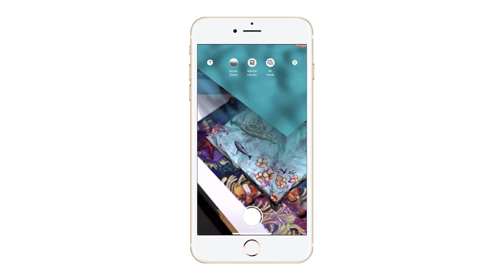Puzzle AR+ Ocean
Ever wonder what life is like under the sea? Or how ocean creatures co-exist within various intertwining habitat?

Dive into the wonders of sea world with Puzzle AR+ Ocean, an extraordinary jigsaw puzzle with ocean-themed Augmented Reality surprises!

Scan the image on the completed jigsaw puzzle through Octagon AR+ app and unlock various fun facts on marine creatures, learn about ocean zones, and many more!

Puzzle AR+, spark up your downtime with magic!